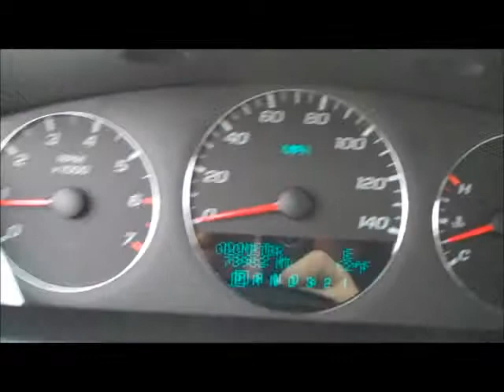Used Cars for sale Davison, Dearborn , Flint, Grand Blan...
Used Chevy Impala for sale in Davison, Dearborn, Flint, Grand Blanc, anywhere around or near Genesee county. We are a New Car Chevrolet Dealership, dedicated to serving your automotive needs TO Dearborn. We have a great inventory or new and used Impala's such as this 2006 Chevy Impala LTZ in the video. We also keep many LS, LT, and LTZ in stock. Check out our inventory of used Chevy Impala's from the 90's to 2010, 2011, 2012 located near Dearborn. We also have a great new car inventory of New Chevy Impala's as well as all other Chevrolet models; Camaro, Equinox, Silverado, Traverse, Sonic, Cruze, Malibu, and Corvette. We have been serving customers around Davison, Dearborn, Flint, and Grand Blanc, and Wayne County] since 1914 with automotive needs such as this Used Impala for sale.

    Hank Graff Chevrolet Davison
    Address:
    800 N. State St.